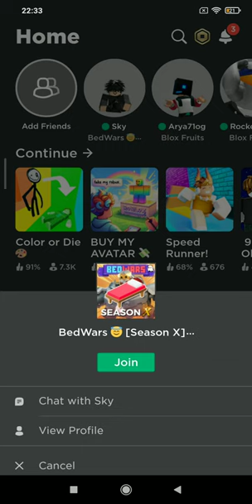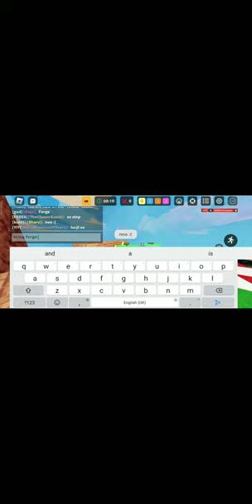bedwars but i am playing squads *i am kinda disappointed*